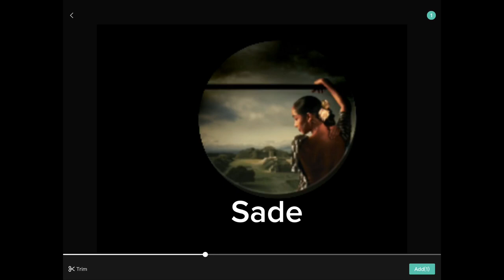Sade - Cherish the Day (Official Long Version Album Audio) (REMIX) (Sade Photo)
The 🕛 For 0:00 Seconds
Sade - Cherish the Day via 4:0 & 1:0 For 5:17 Sec Too